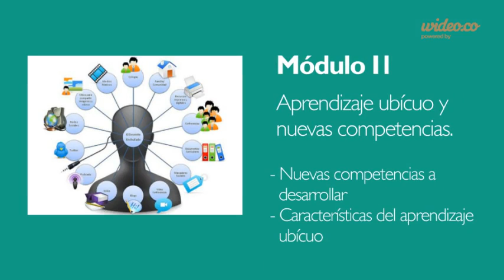MOOC | M-LEARNING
Video presentación MOOC: Introducción al m-learning
Trabajo fin de MasterRedesUNED